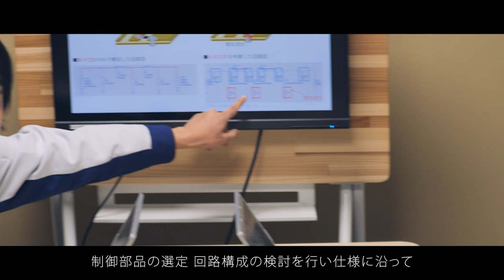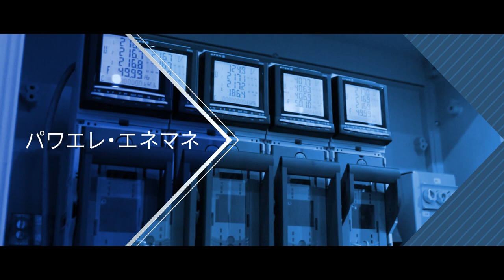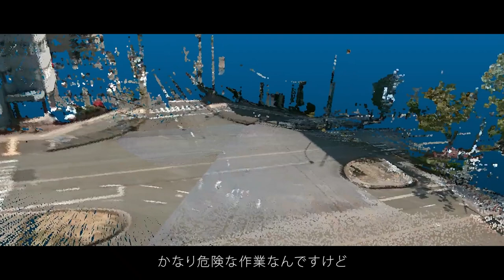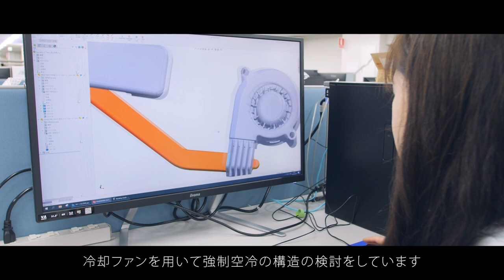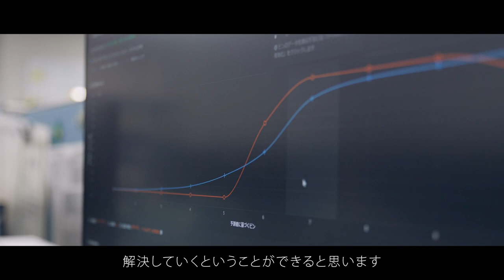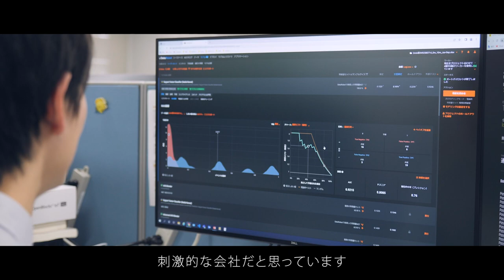株式会社パナソニック システムネットワークス開発研究所 技術社員インタビュー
株式会社パナソニック システムネットワークス開発研究所　技術紹介・技術社員インタビュー

パワエレ・エネマネ
商品開発・要素設計

リクナビ2024　株式会社パナソニック システムネットワークス開発研究所